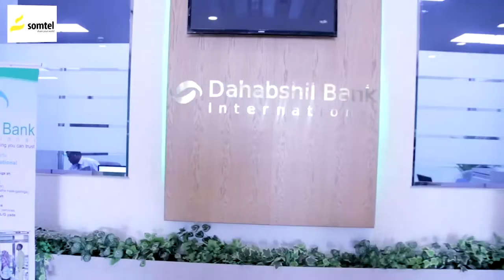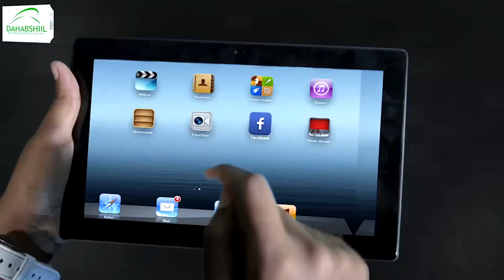Musharaxiinta cali saleebaan maxamuud iyo cabdisalaan muuse oo cududooda taageero soo bandhigay